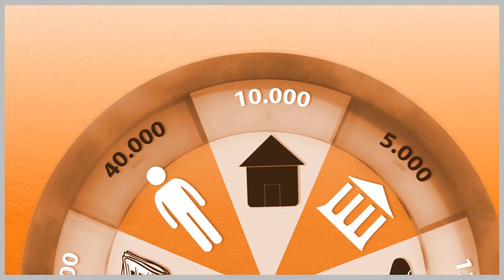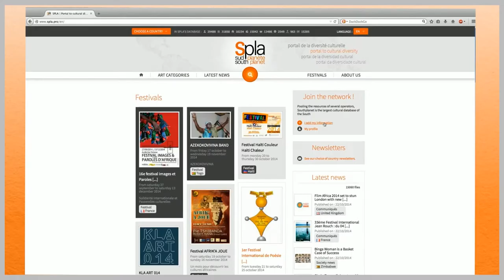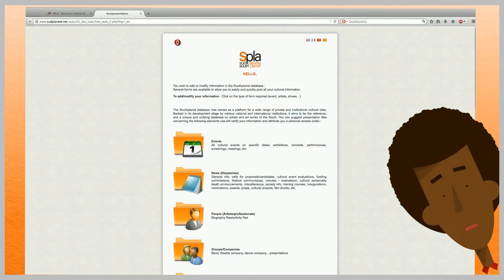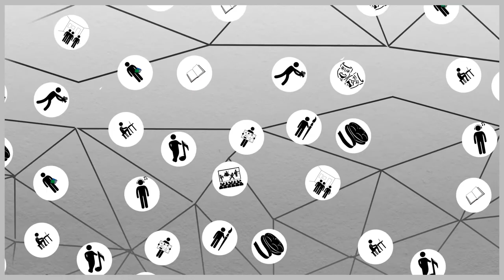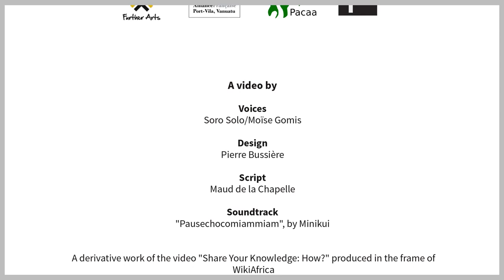Spla video 2014 - (FR)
Apresentação do portal cultural Sulplaneta active as legendas portuguesas!